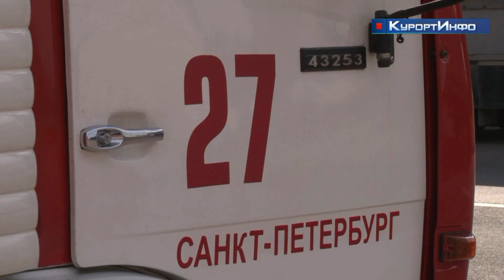Сотрудники МЧС наградили детей за участие в творческом конкурсе по пожарной безопасности